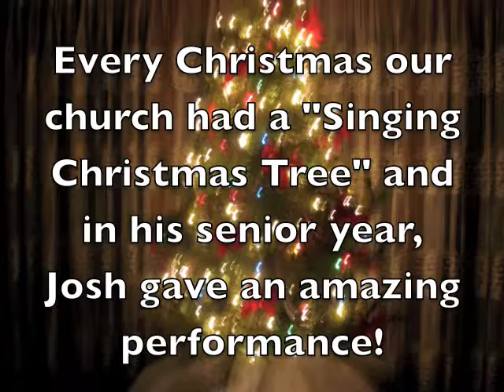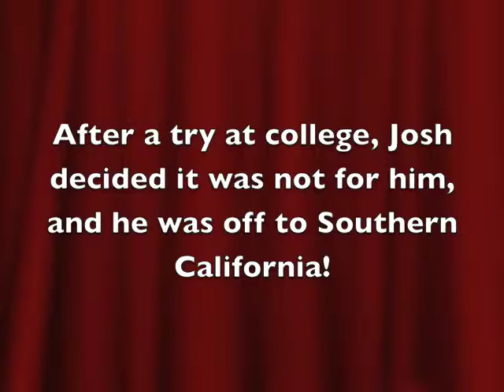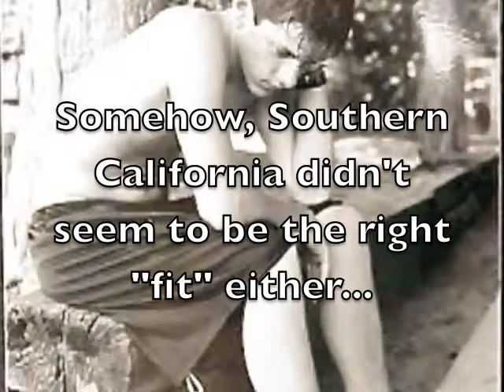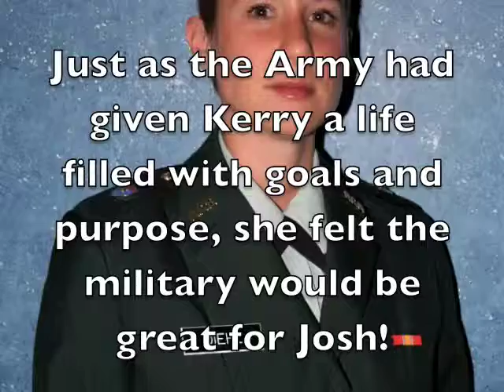JOSH: Part 2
This video starts when Josh is a senior in high school, and as he leaves home